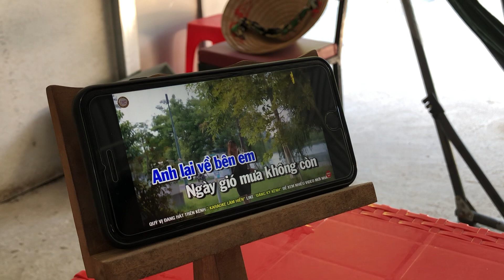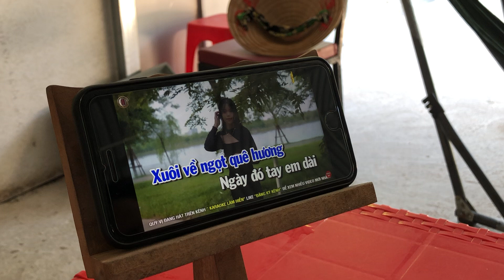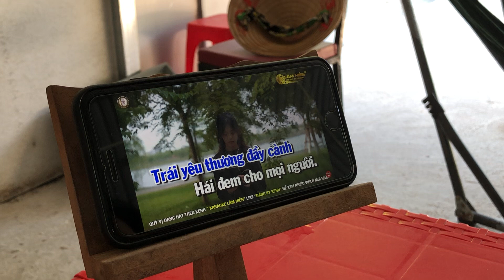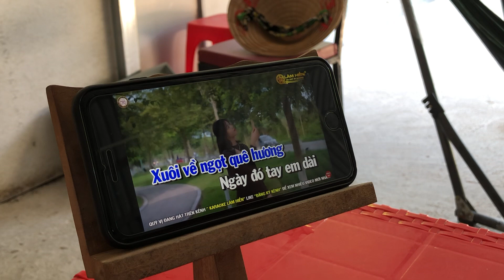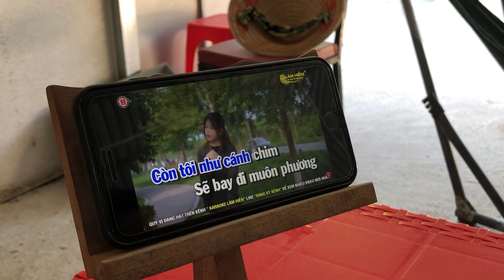Qua Cơn Mê￼ / ST: Trần Trịnh Nhật Ngân￼ / Phú Hiếu hát lời#phuhieunguyen/cuocsongoduc￼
Mình xin được Gửi tới quý vị và Các Bạn một bài hát rất nổi tiếng của hai Cố Nhạc sĩ đa tài Trần Trịnh và Nhật Ngân đó là bài Qua cơn mê ,  kính mời tất cả mọi người cùng theo dõi￼
QuaConMe phuhieunguyen/cuocsongoduc